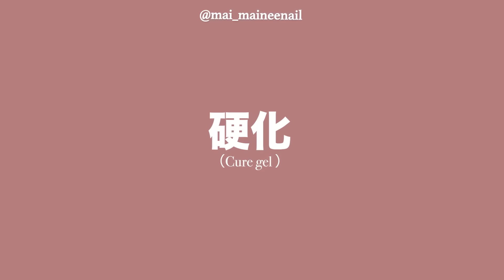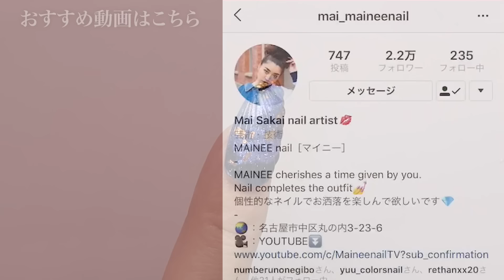セリアで遅ればせながら夏のぷっくりフレークシェルやったら可愛すぎた。もはやマグ天然石で好き。【マイニーネイル】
本日の動画は、セリアジェルシリーズ😍
はい❗️夏っぽいのやってみました🙌
昨年❓でしたでしょうか❓
昨年流行ったシェルネイル、
今年やります🤣w
とは言いつつも、
いつも通りほぼノープランなので
温かく広大な海のような心で見守ってください😆笑

ということで今回は、夏ネイル🐠🫧
ベースにセリアのマグネットジェルと
ブルー系のカラージェルを使って、
海感を出してみました👍
マグネットがめちゃ良い感じ🌊
そこにゴールドのナゲットを💰
↑これ昔にセリアで購入しましたが、
　まだ売ってるのでしょうか❓w
はい、
もうすでに超可愛い天然石できました💎w
ラピスラズリっぽい感じ☺️
ただ今回はシェルネイルなので、
アイシングジェルを使って
ぷっくりシェルを描いてみましたが
めっちゃ可愛くできました❣️
私の好みで細いラインにしましたが、
もうちょっと太くしても良いし、
柄を変えても可愛いと思います✨
そもそもですが、
青色の貝殻って。。。w
と思った方❗️
はい、もちろんベージュ系や白系で
作っても可愛くなると思いますよ🤣w
気になった方は是非試してみてね👋
少しでも参考にして頂けると嬉しいです💕

新商品情報やおすすめネイル用品なども
コメントで教えてくださいませ🙇‍♀️🙇‍♀️🙇‍♀️
（私はみなさんに頼りまくっております☺️）

◇GEL
Seriagel - Ocean blue Magnet
               - Unicorn planet blue Lame
               - Mint blue
               - Icing gel
               - Base gel
               - Base & top gel
               - Non-wipe mat top

◇PARTS
Seria - Gold nugget
Unknown - Gold studs

◇BRUSH

【NEW】
楽天ルームでコツコツおすすめ品まとめております☺️

マシンビット：NPアプレ ポイントカーバイト
ネイルチップ：Beauty nailer / Arc nail
ネイルパレット：Preanfa Lantern tile
LED UVライト：Gelgraph Σ / Kokoist LE BRANC
キッチンペーパー：Kirkland (Costco)
チップスタンド：Seria / Cando
ネイルオイル：Ceevs nail oil

BWJ2018
Nailvenus magazine
NailMAX magazine
NailUP magazine
伝統工芸ネイル EXHIBITION -ICHI- 展示用ネイル

◇現職業……
Nailsalon MAINEE 主宰
Youtube 【MaineenailTV】
ネイルグッズプロデュース
1児のママ